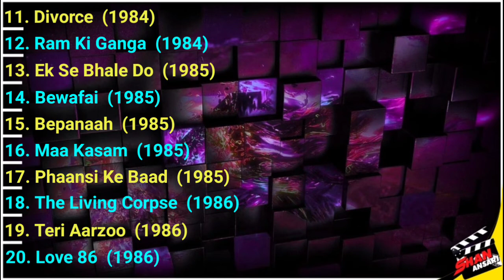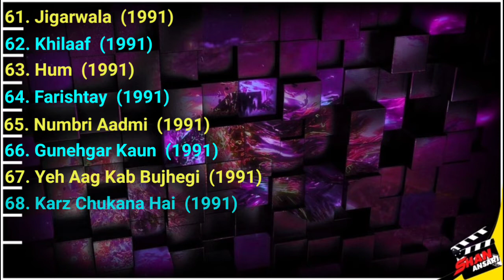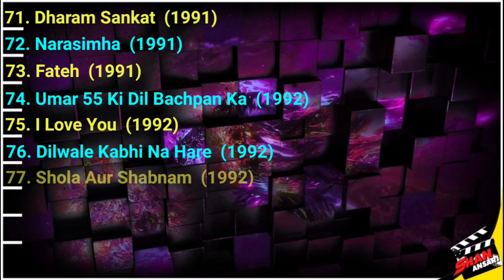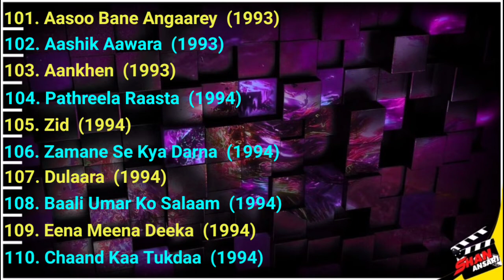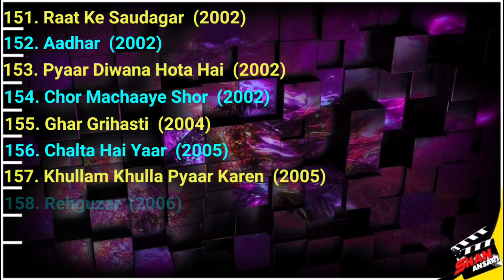Guddi Maruti - Movies List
Hello Dosto🤗🤗
Dosto Aaj k Hamare is video men Aap logon ka Suagat hai,Dosto Aaj k Hamare is video men Aap log Dekhne ja rahe ho Famous Indian Films And Television Comic Actress ( Sulabha Deshpande ) Sir ki sabhi movies ki list, friends video ko end tak zaroor dekhna.
Aapka Bhai SHAN ANSARI
About = Guddi Maruti

Born
Tahira Parab
4 April 1961 (age 60)
Occupation
Actor
Years active
1980–present
Relatives
Marutirao Parab (Father)
Kamal (mother)

Guddi Maruti is an Indian actress best known for her comedy roles on TV and in Bollywood movies.
Maruti started her career at the age of 10 years as a child artist in the film Jaan Haazir Hain.After her father's death, she continued acting to support the family. Due to her physical appearance, she bagged comedy roles in films and kept on going with her career.
Maruti has acted in over 97 movies since the 1980s. Over the years, she acted in TV shows and is well known for her role as Bua in the TV show Doli Armano Ki.Her popular movies include Khiladi, Shola Aur Shabnam, Aashik Aawara, Dulhe Raja and Biwi No. 1.She did not take chances to get to mainstream acting to avoid risks of being unsuccessful.
In 1995, Maruti and Vrajesh Hirjee did a stand up comedy show, Sorry Meri Lorry, which also added to her fame.
She took a career break in 2006 and rejoined the film industry in 2015. She started her career again with the comedy movie Hum Sab Ullu Hain.
Guddi Maruti
Guddi Maruti movies
Guddi Maruti  Filmography
Guddi Maruti all movies
Guddi Maruti all movies list
Guddi Maruti films
Actress
Comedian
Bollywood
Hindi films